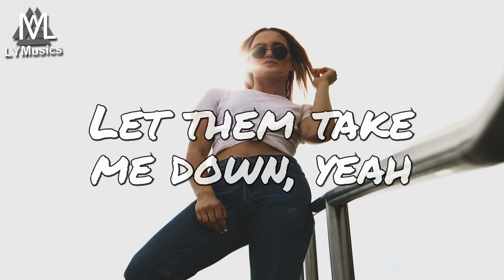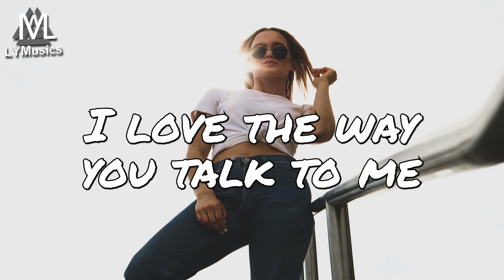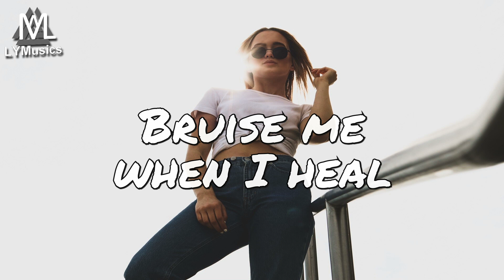Steve Void & BEAUZ - Words (ft. Bri Tolani) (Lyrics)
LYRICS

Words
Trust them till it burns and hurts
Fuckin up my point of view

But it’s strange
That every time I run away
I’m the one you’re running to

I can see that you wanna fight
It’s such a rush boy don’t play it nice
I love the way you talk to me

Don’t you feel bad, don’t take it back
I got a fetish for you bad

Cause I’m a sucker for your words
Love the way they hurt
Let them take me down, yeah
Just to mess me up
Love the way they feel
Bruise me when I heal
Addicted to the sound, yeah

Pain
Why do I enjoy the pain
Of feeling like we’re not okay
Is it bad
That every time you take a stab at me
I hold onto that feeling
Insecurity needs feeding

Words
Love the way the feel
Bruise me till I heal